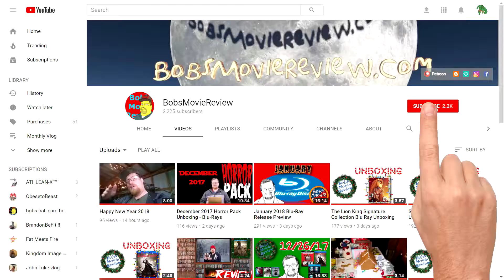New Blu-Ray, DVD Shopping Guide For 5/1/18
In this video I talk about the new 4K UHD, Blu-Ray, and DVD releases for Tuesday May 1, 2018 including 12 Strong, Winchester, Tremors: A Cold Day In Hell, Nostalgia, Peter Rabbit, The Unwilling, Trailer Park, Followers, and Fastlane The Complete Series.  I also compare prices at popular retailers Amazon, Best Buy, Target, and Wal-Mart.

- 12 Strong

Blu-Ray/DVD/Digital HD
Amazon $22.99 , Best Buy $22.99 , Target $22.99 , Wal-Mart $22.96

DVD
Amazon N/A , Best Buy $15.99 , Target$15.99 , Wal-Mart $15.96

- Winchester

Blu-Ray/DVD/Digital HD
Amazon $19.96 , Best Buy $19.99 , Target $19.99 , Wal-Mart $19.96

DVD
Amazon $14.96 , Best Buy $14.99 , Target $14.99 , Wal-Mart $14.96

- Tremors: A Cold Day In  Hell

Blu-Ray/DVD/Digital HD
Amazon $14.96 , Best Buy $14.99 , Target $15.49 , Wal-Mart $14.96

DVD
Amazon $12.96 , Best Buy $14.99 , Target $13.39 , Wal-Mart $12.96

- Nostalgia

Blu-Ray/Digital HD
Amazon $21.64 , Best Buy $22.99 , Target $20.59 , Wal-Mart $21.64

DVD
Amazon $14.96 , Best Buy $17.99 , Target $14.99 , Wal-Mart $14.96

- Peter Rabbit

4K/Blu-Ray/Digital  HD
Amazon $27.96 , Best Buy $27.99 , Target $27.99 , Wal-Mart $27.96

Blu-Ray/DVD/Digital HD
Target Bonus Feature

DVD/Digital
Amazon $17.96 , Best Buy $17.99 , Target $17.99 , Wal-Mart $17.96

- The Unwilling

Blu-Ray
Amazon $19.99 , Best Buy N/A , Target N/A , Wal-Mart N/A

DVD
Amazon $13.47 , Best Buy $9.99 , Target $9.49 , Wal-Mart $9.96

- Trailer Park Shark

DVD
Amazon $9.44 , Best Buy $9.99 , Target $9.49 , Wal-Mart $9.44

- Followers

DVD
Amazon $14.93 , Best Buy $9.99 , Target N/A , Wal-Mart $9.96

- Fastlane The Complete Series

DVD
Amazon $37.59 . Best Buy N/A , Target N/A , Wal-Mart $37.59